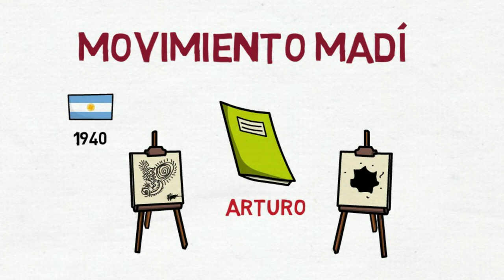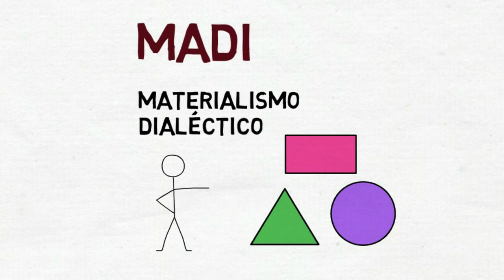Movimiento Madí - Arden Quin y Rhod Rothfuss